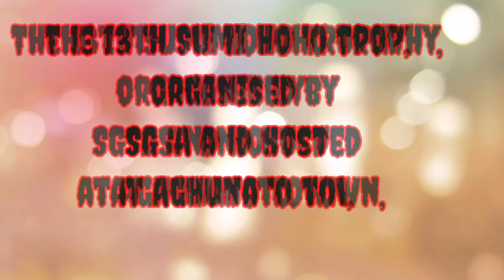13th-u Sumi Hoho Trophy results 2021